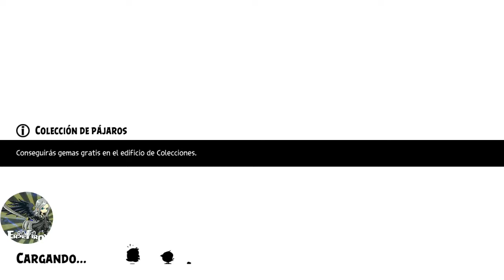Angry birds Evolution Chapter 8-3 Boss